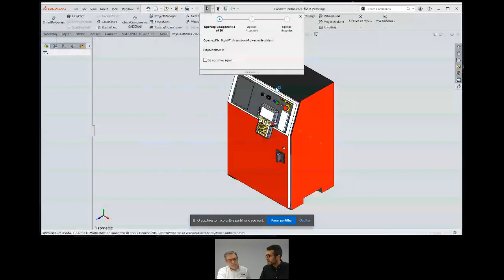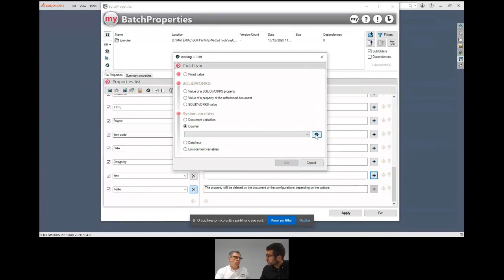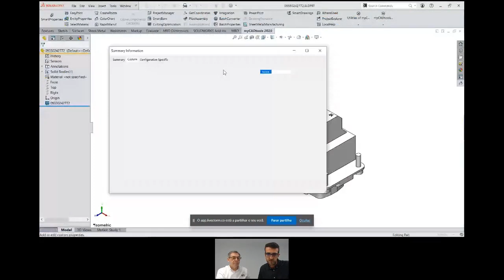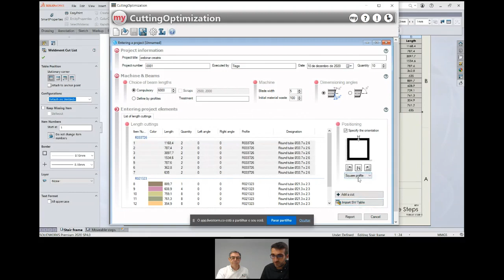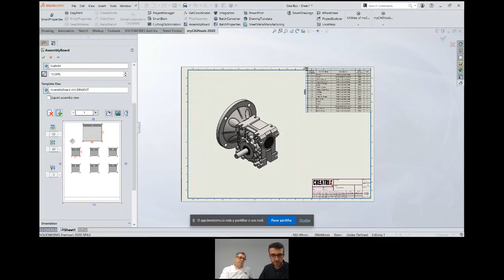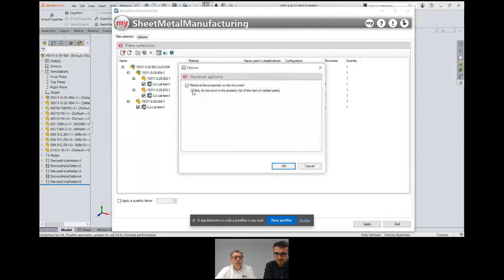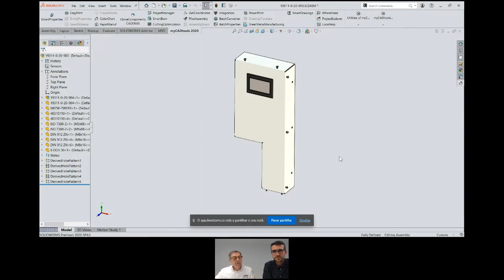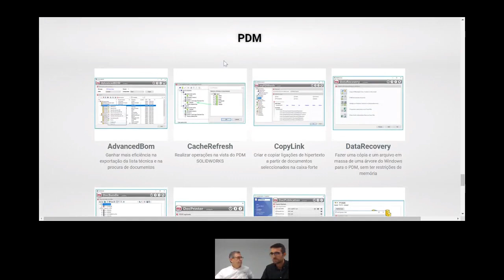Webinar MyCADTools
O myCADtools é um conjunto de 2 soluções “Gold Partner” que oferece aproximadamente 50 ferramentas no myCADTools e 20 ferramentas no myPDMTools.
Estas ferramentas complementam o SOLIDWORKS e SOLIDWORKS PDM com funcionalidades adicionais em diversas áreas desde a conceção, desenho, a gestão e preparação de trabalho.